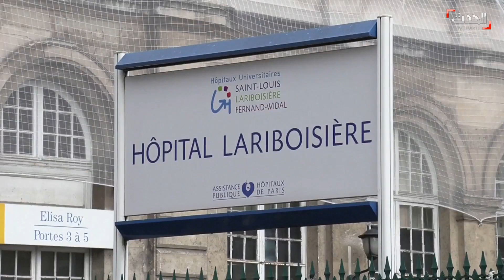إمكانات الدول الطبية تنهار أمام كورونا.. الأطباء والكوادر الصحية أبرز المتضررين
تعاني أنظمة الرعاية الصحية من الإجهاد تحت ضغوط زيادة عدد المرضى بفيروس كورونا وبسبب قلة المعدات الطبية مثل أجهزة التنفس الصناعي والأقنعة الواقية والقفازات ما يثير مخاوف متزايدة بشأن تعرض أفراد الطواقم الطبية للخطر